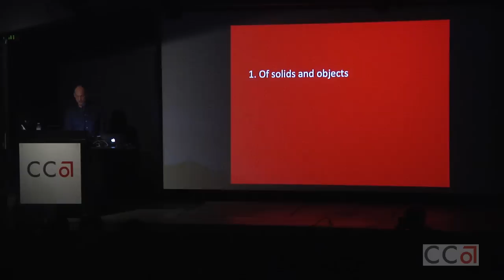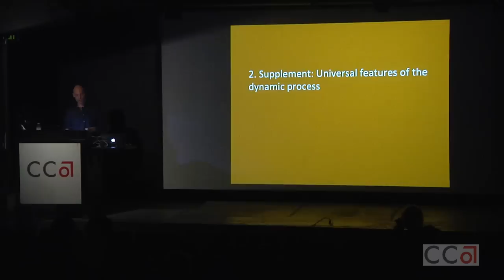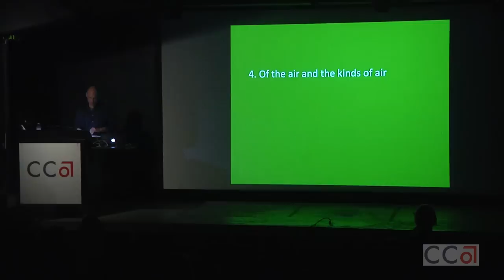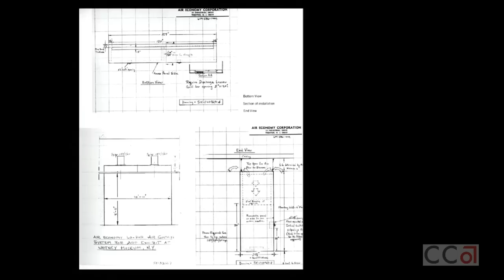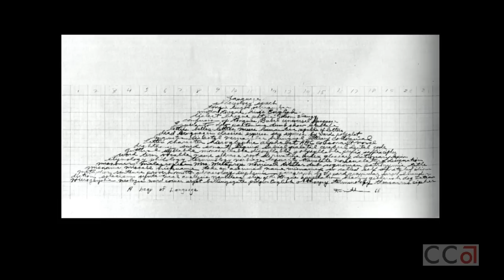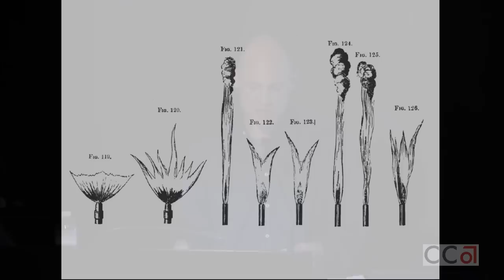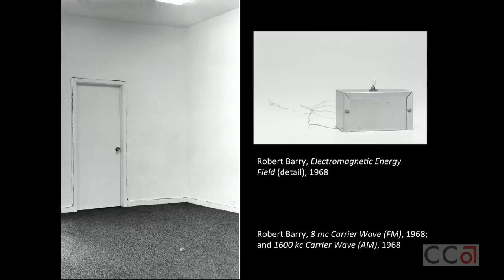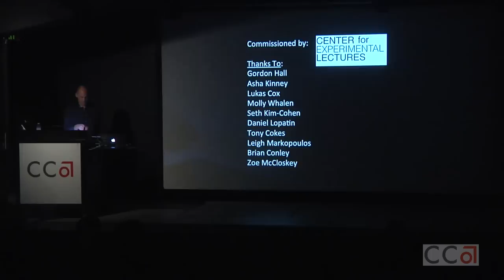Marina Rosenfeld & Christoph Cox Lecture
This lecture was recorded November 20, 2014, in Timken Lecture Hall on the San Francisco campus of California College of the Arts as part of the Graduate Studies Lecture Series.

Composer, sound and visual artist Marina Rosenfeld and philosopher Christoph Cox, who is completing a monograph about sound art, experimental music and metaphysics, present their recent projects as a prelude to a broader conversation about their respective interests in contemporary music making.

Rosenfeld and Cox will structure their interaction through the use of a set of randomized keywords, including suggestions from the audience.

Rosenfeld’s avant-garde work challenges accepted musical norms, deemphasizing the individual to highlight the dynamic relationship between the performers, orchestra, audience, and the music itself. She has had numerous solo exhibitions and her work has been included in major group exhibitions such as the 2002 and 2008 Whitney Biennial.

Her collaboration with vocalist Annette Henry (a.k.a Warrior Queen) in 2012 resulted in P.A. Hard Love, a universally acclaimed album project recorded in Kingston, Jamaica.

Cox is professor of philosophy at Hampshire College. He has authored numerous books, contributes regularly to journals and magazines including Artforum, The Wire, and the Journal of Visual Culture, and has written catalogue essays for venues ranging from MoMA, NY to Berlin’s Akademie der Künste.

In 2008-9, Cox co-curated the exhibition Every Sound You Can Imagine, which explored cross-fertilization between musicians and visual artists, revealing the vital connections between experimental sound art and cutting-edge visual art.
About CCA's 2014-15 Graduate Lecture Series

Entitled Sound & Vision, the 2014–15 Graduate Studies Lecture Series, examines the rich landscape of contemporary music and sound art. In performances, audio lectures, and conversations an international roster of some of today’s most compelling and innovative practitioners and thinkers will present projects and discuss ideas and histories of interest in the aural field.

Generous support for CCA public programs in San Francisco has been provided by Grants for the Arts/San Francisco Hotel Tax Fund.